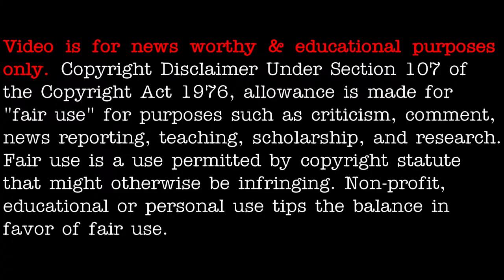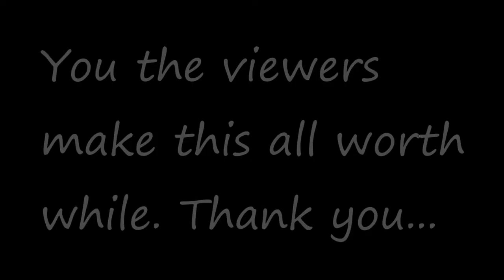UFO sighting over the United Kingdom (good quality) - [04/17/2021]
3AM LOWDOWN DOES NOT CLAIM ANY RIGHTS OVER ANY OF THE GRAPHICS, IMAGES, VIDEOS, SONGS USED IN THIS VIDEO.